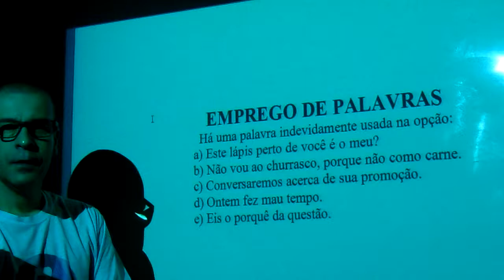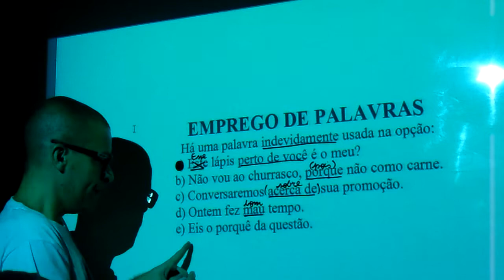EMPREGO DE PALAVRAS